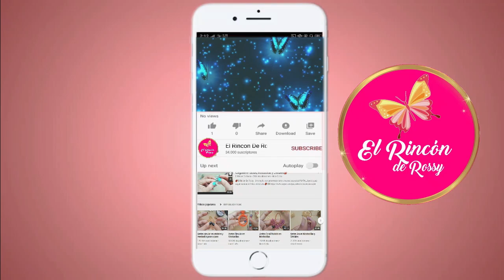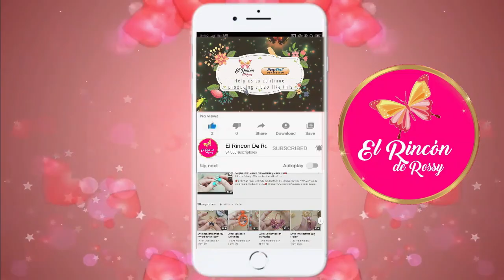Aretes Para Perla💋